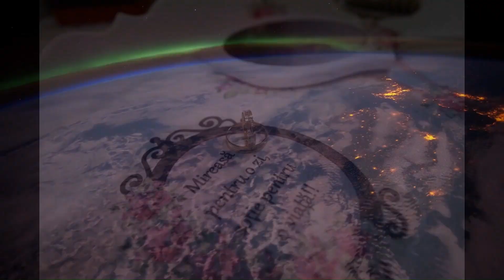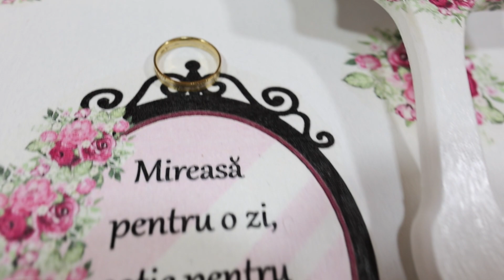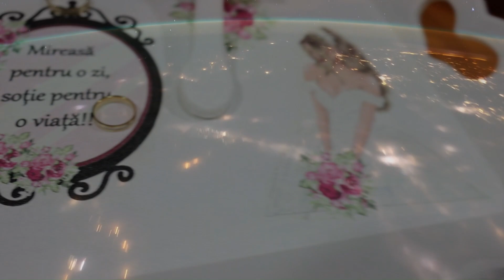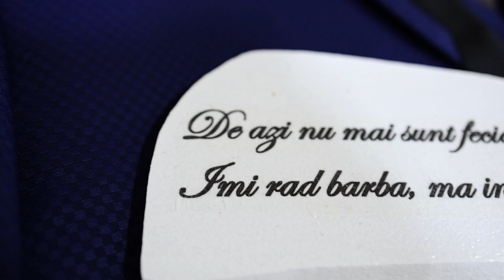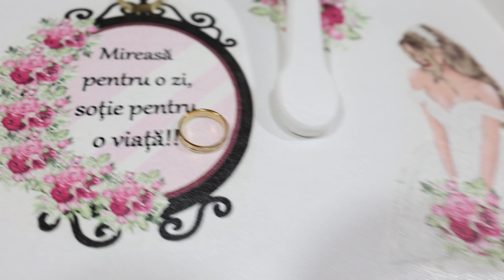Radu Valentin & Irina Iuliana Popa - clipe de vis